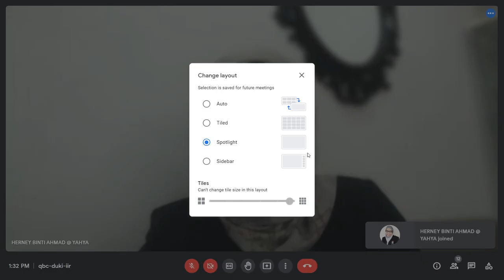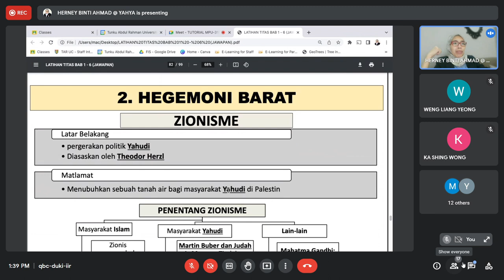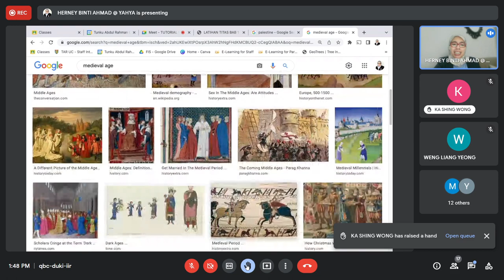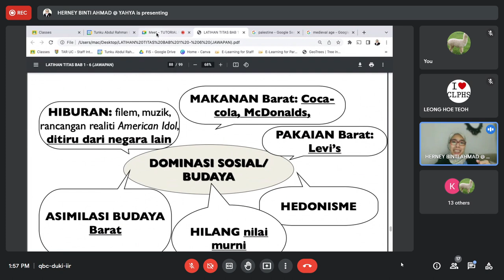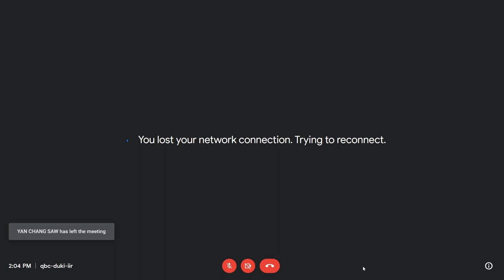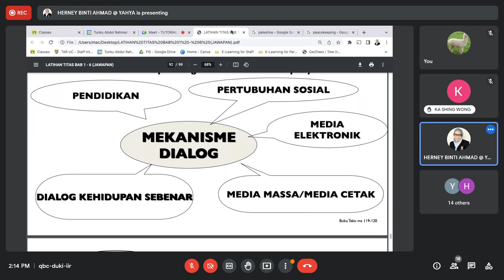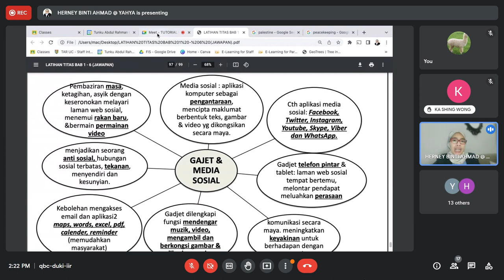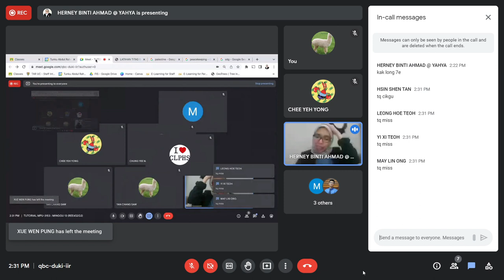Tamadun Islam dan Asia Lecturer Recording 12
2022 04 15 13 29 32 corrupted